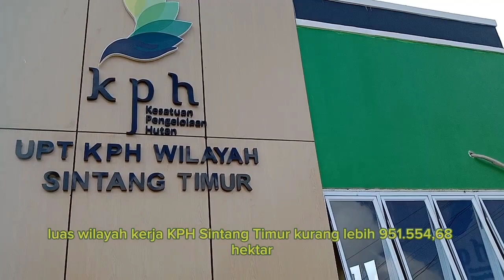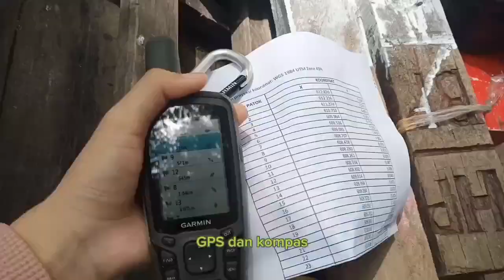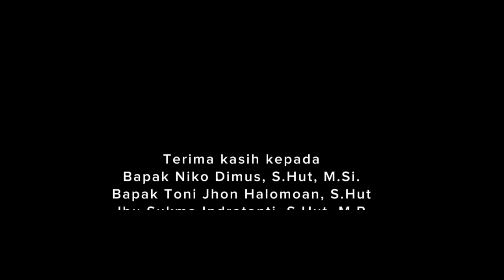MBKM KELOMPOK MITRA UPT KPH WILAYAH SINTANG TIMUR